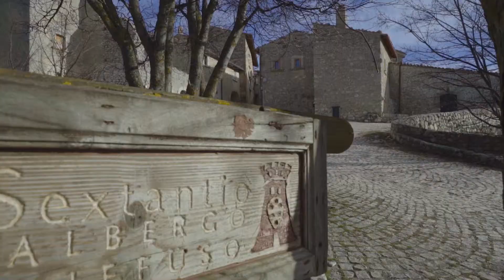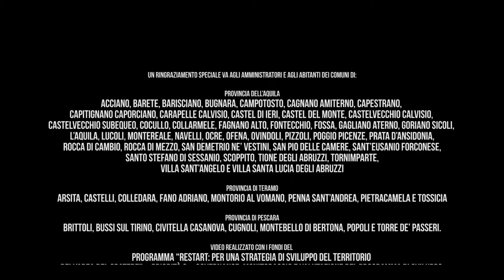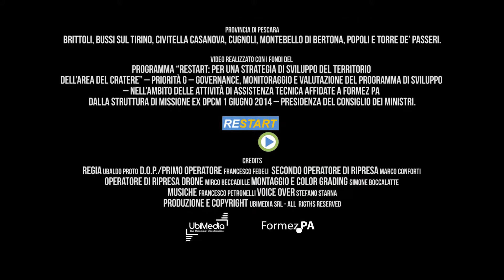Ricostruzione post-sisma in Abruzzo: un'occasione di valorizzazione turistica.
Nell'ambito dei fondi per la ricostruzione in Abruzzo dopo il terremoto del 2009, una quota fino al 4% delle risorse finanziarie stanziate è destinata al programma di sviluppo denominato RESTART, approvato con delibera CIPE n. 49/2016, per un ammontare totale di risorse finanziarie attivabili pari a 219,7 milioni di euro per il territorio del cratere sismico abruzzese. Queste risorse si aggiungono a quelle già assegnate allo sviluppo con delibera CIPE n. 135/2012, pari a 100 milioni di euro.
Il programma prevede una significativa quota di risorse finanziarie (80,3 milioni di euro, pari al 25% del totale delle risorse previste da RESTART) per la valorizzazione turistico-ambientale del territorio del cratere le cui caratteristiche sono ben illustrate in questo suggestivo video.